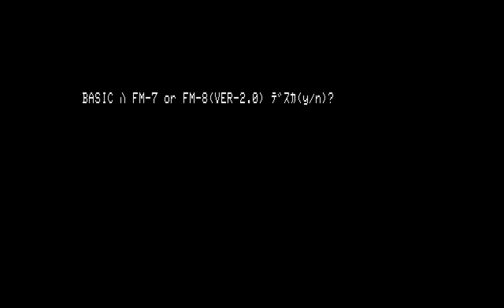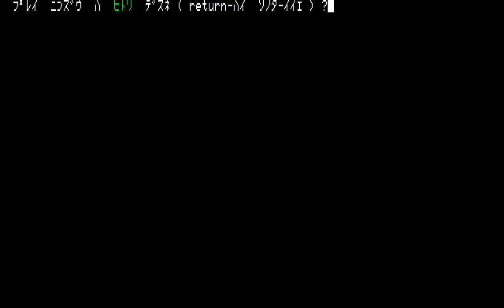UNKNOWN JAPANESE ODA SIMULATION WAR GAME SERIES mdos7 15 d77 FUJITSU FM 7 NEW FM 77AV FM 11 EX FM 16